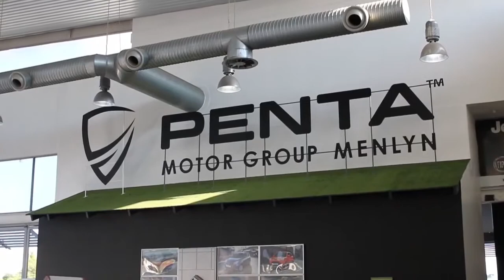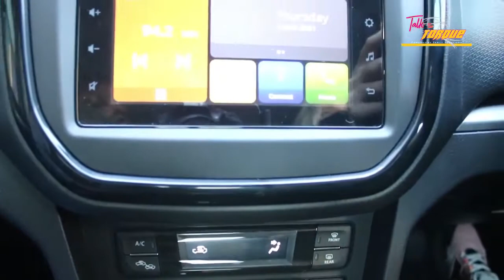Todays Dealer Visit is in our very own home town of Kempton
Today's Dealer Visit is in our very own home town of Kempton Park! Let's meet the awesome Motus Toyota Kempton Park Team!